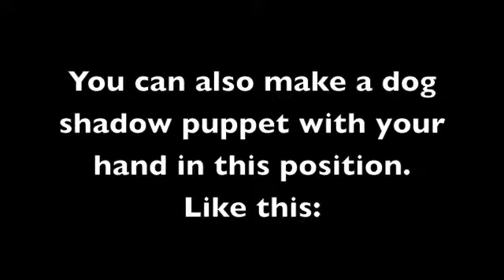The Removable Finger Trick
Learn to perform the Removable Finger Trick anytime you want. Amaze your friends and family but especially little kids.